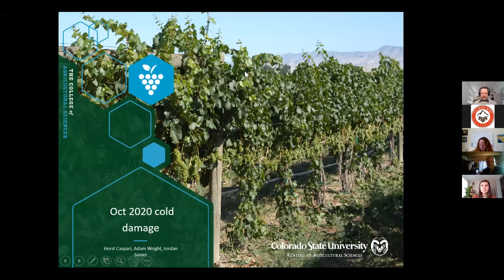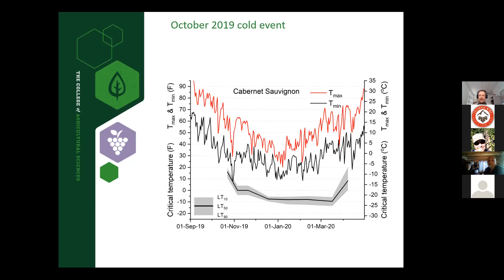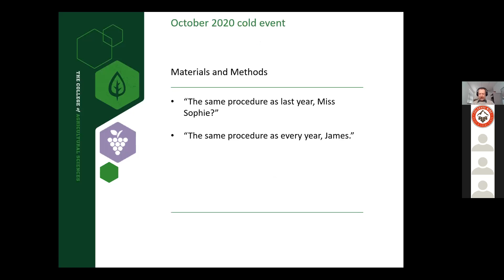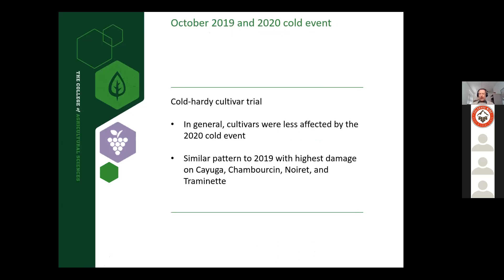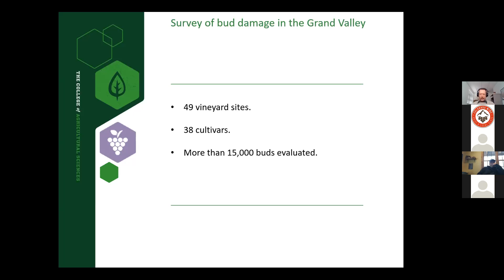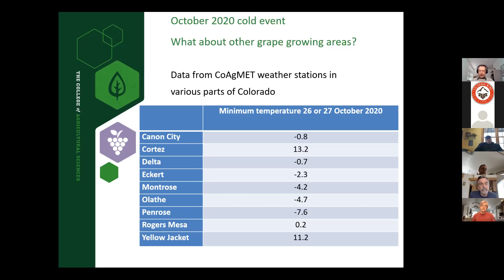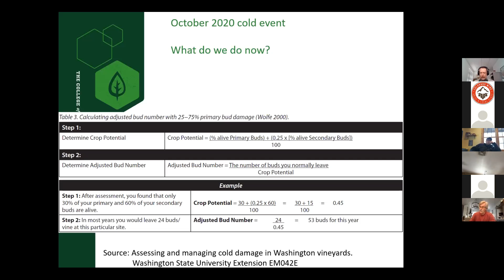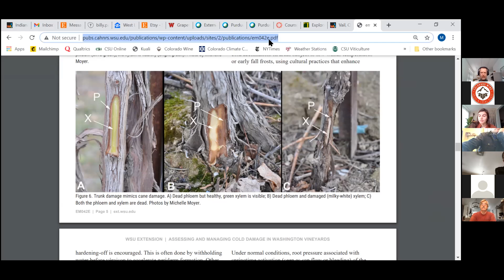Cold Damage update with CSU's Dr. Horst Caspari 2020 Dec 14